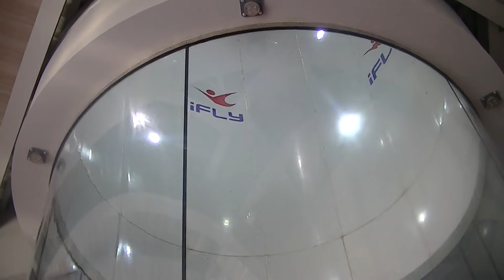Kenzo s'envole pour la première fois chez ifly. Enorme